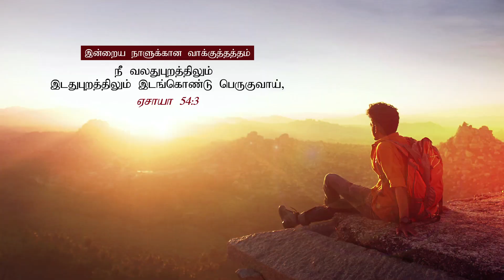எல்லையற்ற ஆசீர்வாதம் | ஸ்டெல்லா ரமோலா | இயேசு அழைக்கிறார்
உங்கள் வாழ்க்கையில் பலவிதமான பற்றாக்குறைகளை காண்கிறீர்களா? உங்கள் நிலைமையையும், தேவைகளையும் தேவன் அறிந்திருக்கிறார். உங்கள் வாழ்க்கை மாறும். என்ன செய்ய வேண்டுமென்பதை நீங்கள் அறிந்துகொள்வீர்கள்.